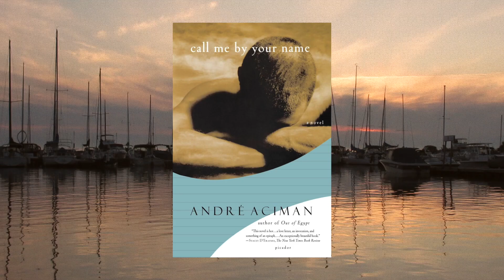Call Me By Your Name—4—Book to Script to Screen, Part 1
In this two-part video I consider the changes that were made to Andre Aciman's story to make it work as a movie. In Part One, we focus on the changes of location and their implications.

This is part of my Film Lab playlist of videos, all of which you can find

I own none of the stills nor music used in the video. Most stills are @Sony Pictures Classics.
Musical snippet in the video: M.A.Y. in the Backyard by Ryuichi Sakamoto You can find it as part of the CMBYN soundtrack on iTunes and elsewhere.